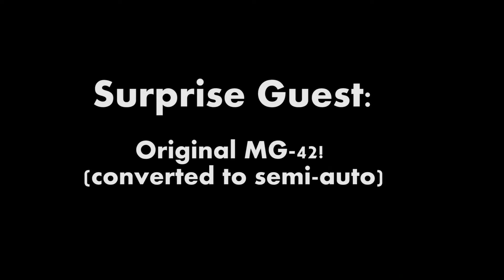Schmidt-Rubin, Mosin Nagant, and MG42 Action!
Testing out my new HD camera at the range, with rifles including the Swiss Schmidt-Rubin 1896, Finnish Mosin Nagant M91, Russian M91/30, with a very special (and surprise guest), an original German MG42!